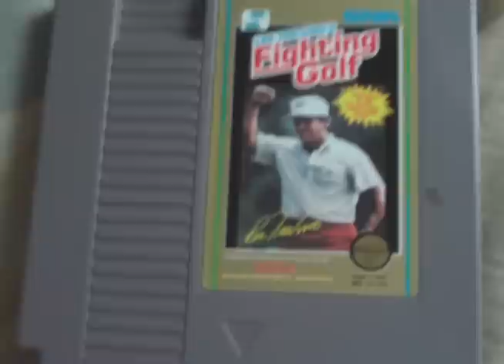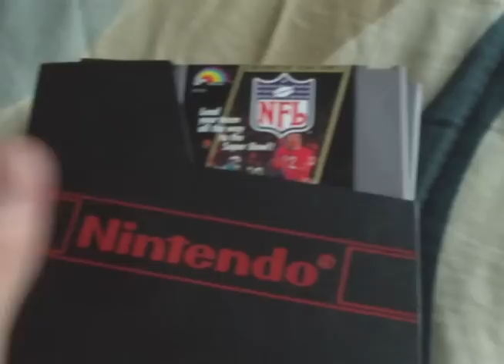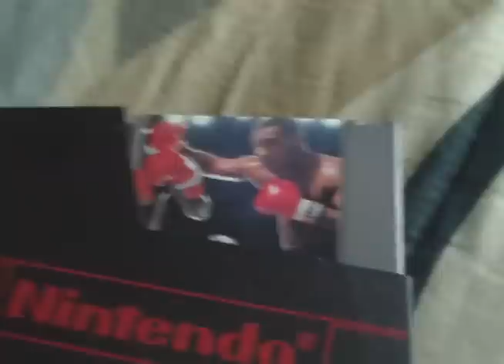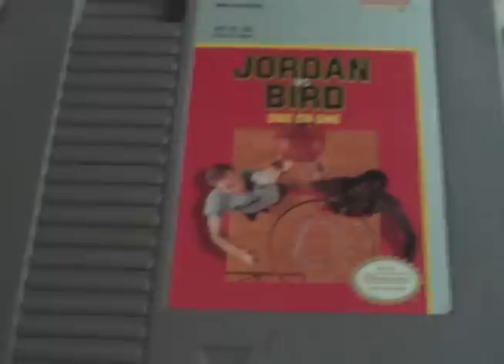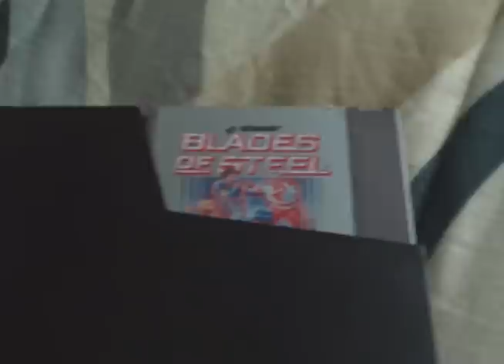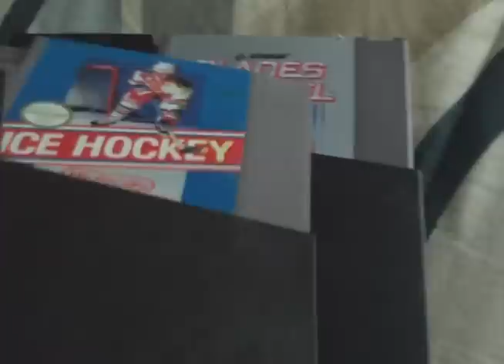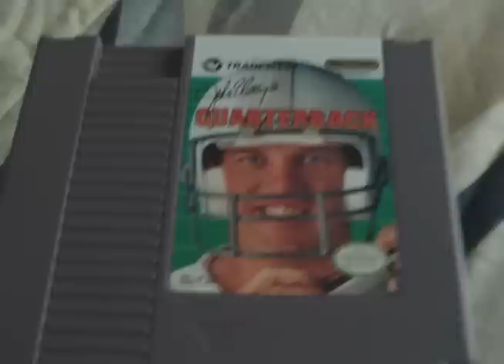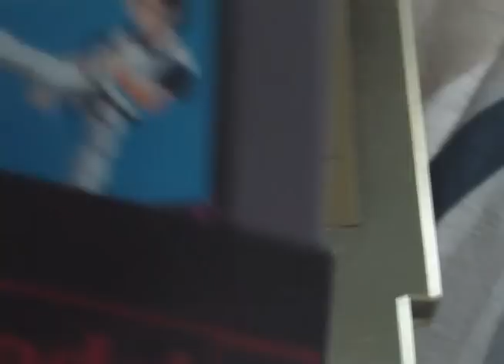My NES Collection (Part 1)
Me showing My NES Collection, Part 1. Cartridges.